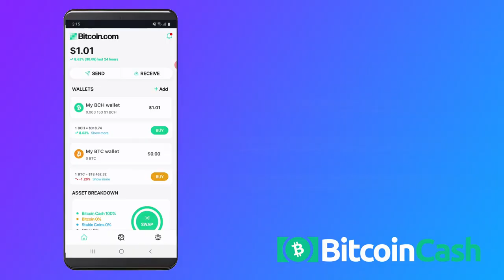How to Send Bitcoin Cash Using the Bitcoin.com Wallet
Learn how to send Bitcoin Cash anywhere almost for free using the Bitcoin.com wallet.